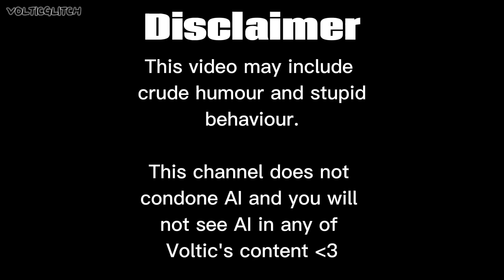CAINE & BUBBLE PLAY GHOST (VRCHAT)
T𝗛𝗨𝗠𝗕𝗦 𝗨𝗣 𝗙𝗢𝗥 𝗠𝗢𝗥𝗘 𝗩𝗥𝗖 𝗖𝗢𝗡𝗧𝗘𝗡𝗧 (NO AI IS ON THIS CHANNEL)

Unhinged cut clips of Caine, Bubble, Kinger, Zooble in the Ghost Police world. It was around 4am when we filmed this lord help.

Cast:
Caine -  @ErectusMaximus
Bubble -  @VolticGlitch
Zooble (Not doing an impression just irish lmao) - TheHumanPint
Kinger -  @PuppetMasteronVHS

 (including public discord server) ⏬️

⋆｡ﾟ☁︎｡⋆｡ ﾟ☾ ﾟ｡⋆

- We do not endorse Gatchalife content of our videos. So please know any content of ours used for that is not supported by anyone from this channel.
- If you use our audio or clips for any specific reason please credit the channel in the title of the video!
- We have never and will never use AI. Any voices by myself or my partner are impressions only. (If we enter a public world and a random person we don't know uses AI we have no control over the matter!)